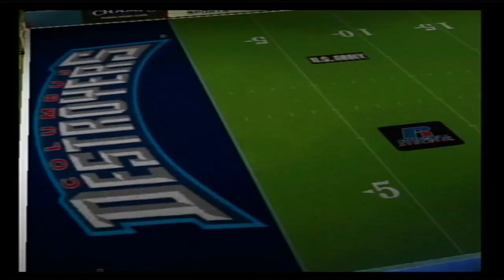Arena Football Georgia Force Season Sim: Game 1 vs Columbus Destroyers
The route to the Arena Bowl begins! It starts in Columbus against the Destroyers! Can the Georgia Force put on an impressive showing this season? It all starts here!